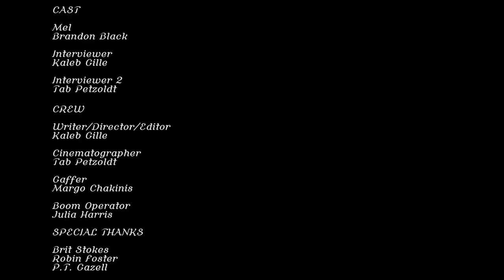FLOUR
STARRING
Brandon Black as Mel
Written, Directed, and Edited by Kaleb Gille
Cinematography by Tab Petzoldt

Gaffer - Margo Chakinis
Sound - Julia Harris